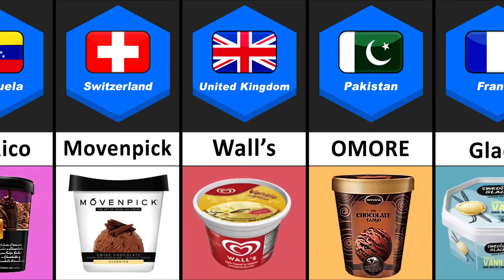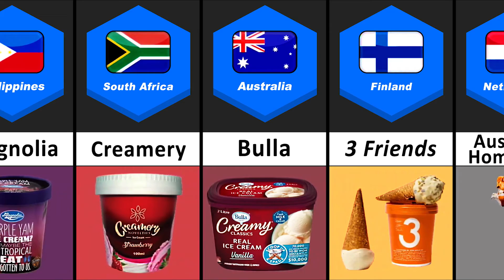Ice Cream From Different Countries [ Cloud Data ]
Cloud Data is the  channel of incredible comparisons of Data.
Data like Country comparison.
Countries ranking.
Probability comparison,

Thanks.!!!